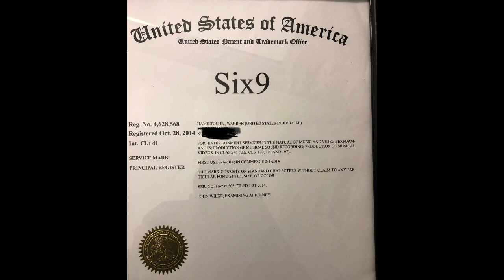Da Real Six9 “Fallen Soldiers” tribute to Young Dolph, Shawty Lo and others…..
Six9 sends tribute to Shawty Lo , Young Dolph , Young Greatness , Seth Firkins and more. All who he worked with concerning music and became friends with . It’s a must listen and watch to the end. South Carolina stand up , Get Familiar.